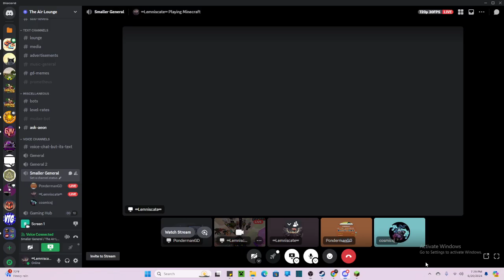Playing PvP Legacy whole video